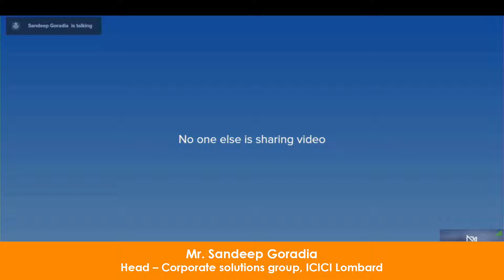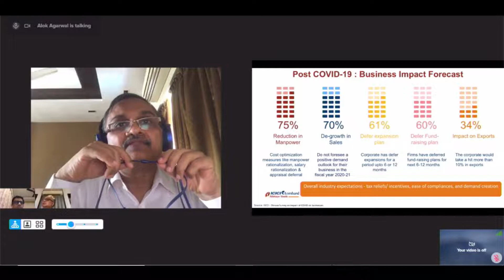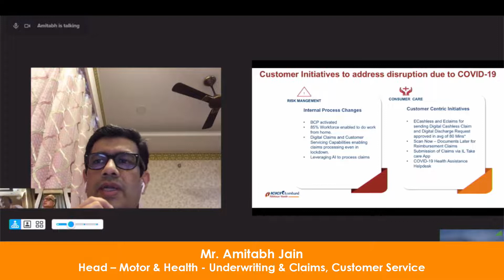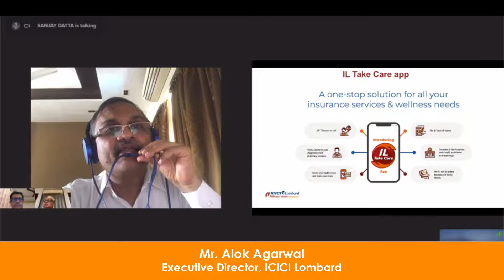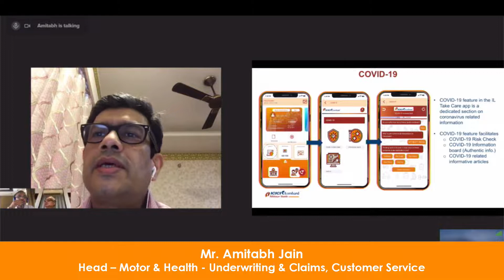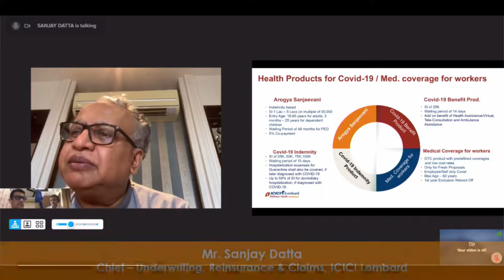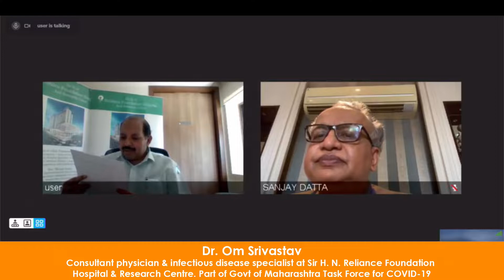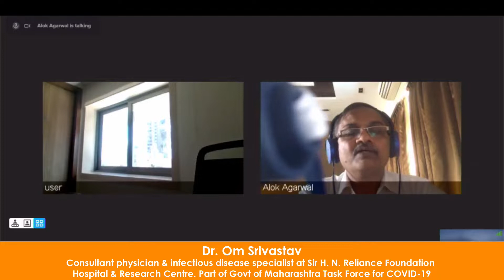ICICI Lombard I Corporate Webinar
Dr. Om Srivastav along with Alok Agarwal - Executive Director, Sanjay Datta - Chief Underwriting, Reinsurance and Claims, Amitabh Jain - Head - Motor and Health - Underwriting and Claims, Customer Service and Sandeep Goradia - Head - Corporate Solutions Group of ICICILombard are here to help us understand more about health and wellness with regards to the current situation and how technology can help us keep the employees safe and healthy.